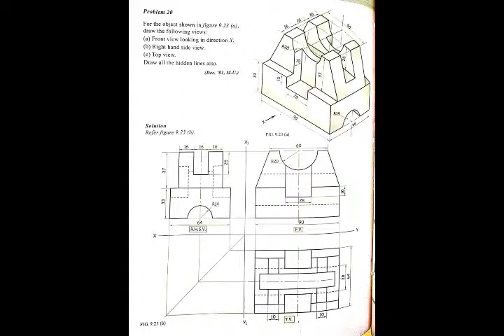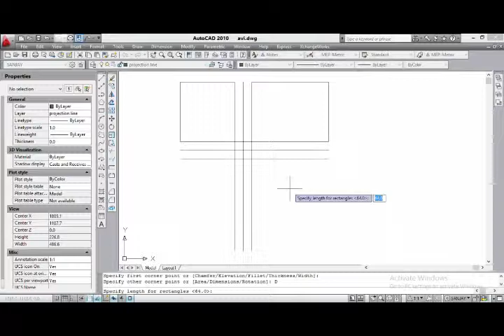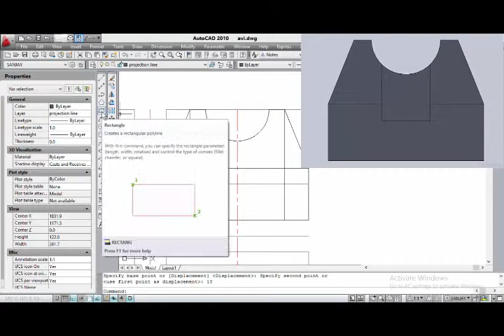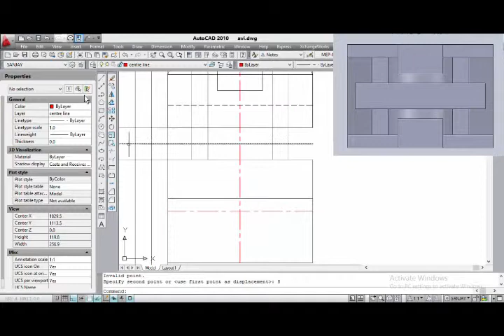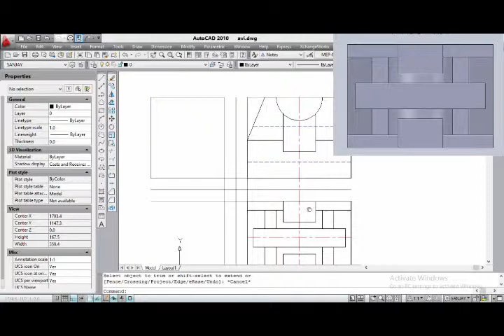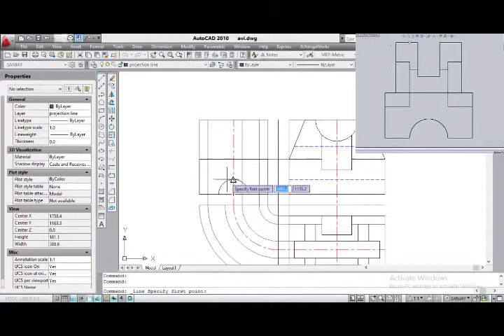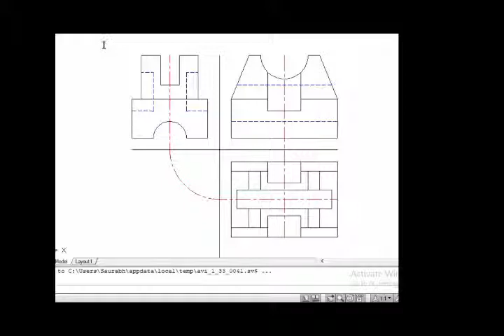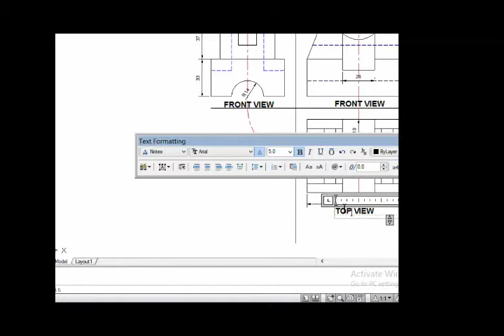Orthographic projection | Example 2 | D @vi solutions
In this Engineering drawing series we will learn how to convert 3D image to 2D image or in other words the real time objects to 2D form

Orthographic projection means of representing three-dimensional objects in two dimensions. It is a form of parallel projection, in which all the projection lines are orthogonal to the projection plane resulting in every plane of the scene appearing in a fine transformation on the viewing surface.

Orthographic lectures By D @vi solutions helps to make students understand the Conversion of pictorial representation to orthographic projection with example, 3rd angle projection, Orthographic Drawing, orthographic projection from oblique projection which is very important forMechanical Engineering & Civil Engineering which comes under 2D Sketching.